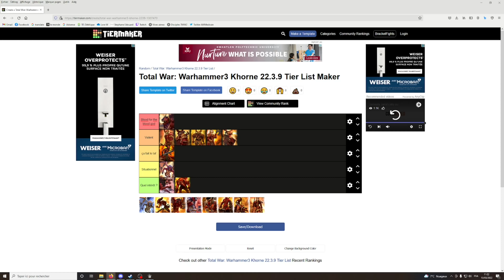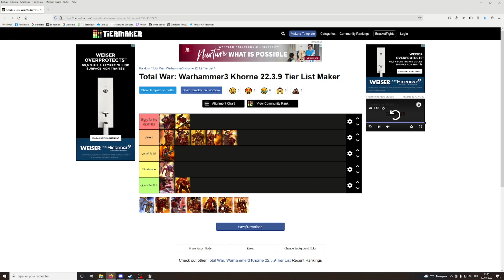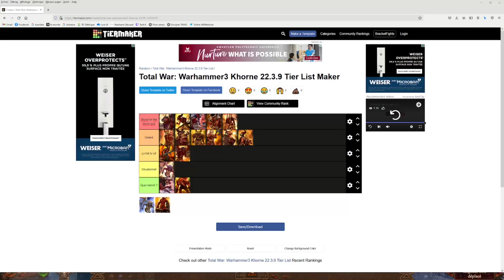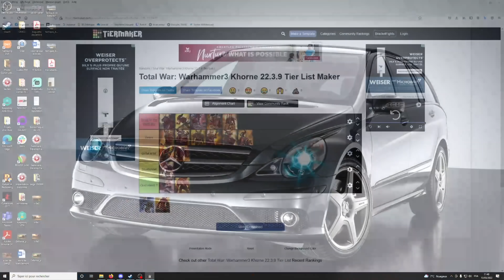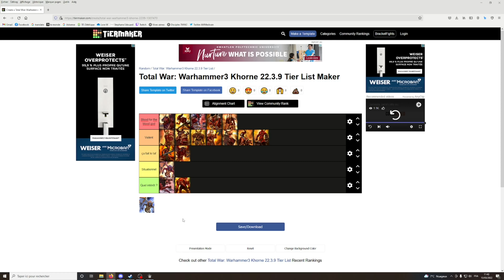🔴[Redif]Tier liste des unités de Khorne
Vous pouvez me retrouvez en stream tout les samedis et dimanches soir de 19 à 21h
Le lien Utip si vous désirez m'aider à maintenir le discord, à me soutenir et à améliorer mon matériel et mes logiciels